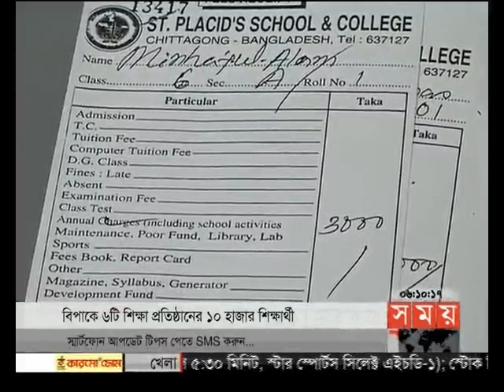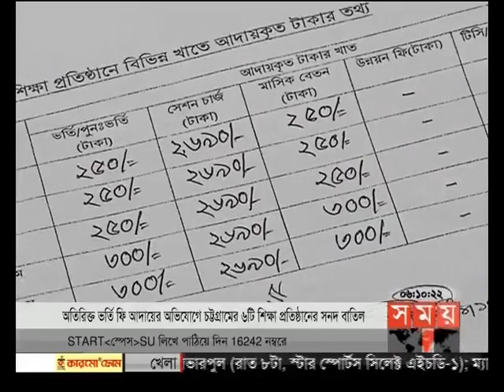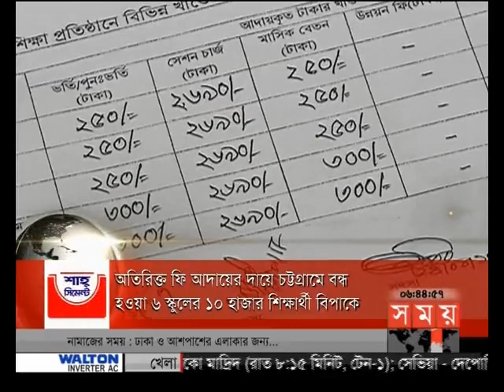বাংলার সময় (সন্ধ্যা ৬টা)